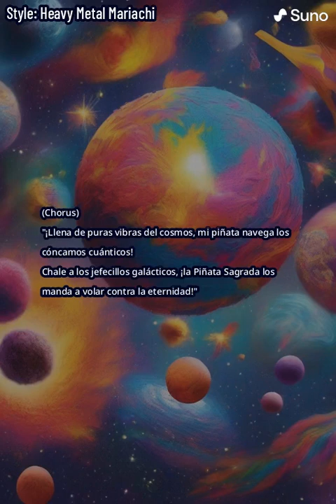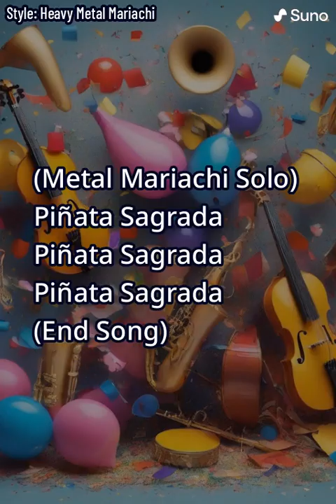Glorious Piñata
The Slideshow is pretty entertaining in my opinion. I took some time to think up some words and blend them into Suno AI.